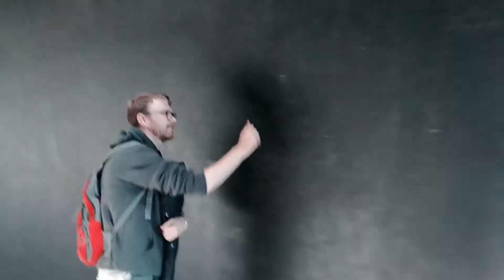Whisky Limoncello #0 - Flying to Bogota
Setting off from London we find ourselves rushed through the airport on our way to Toronto to transfer to a second flight to Bogota, Colombia. For those watching make sure you don't travel Air Canada Rouge! No entertainment apart from the inside of your eyeslids.